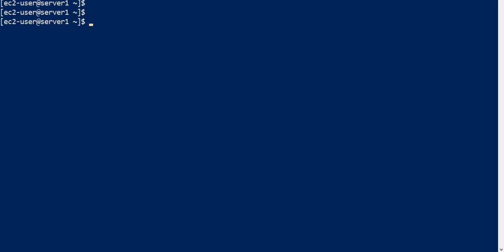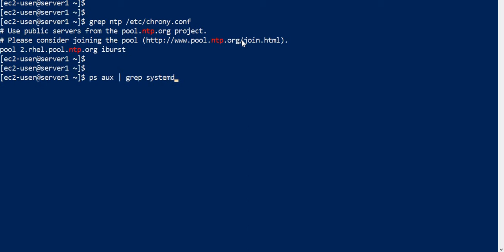Linux 73 Grep with Pipe | Ekascloud | Tamil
This video series about Linux  in Tamil